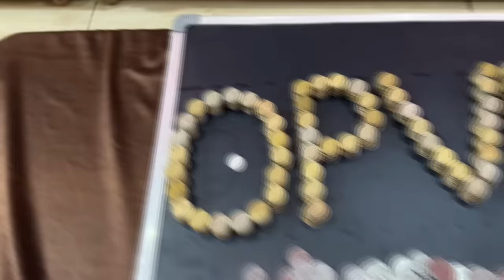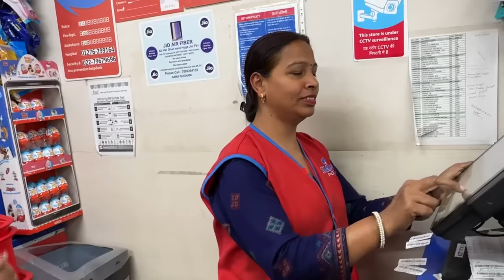Coins Se Shopping Karli aaj to 🤣|| maja aa gya